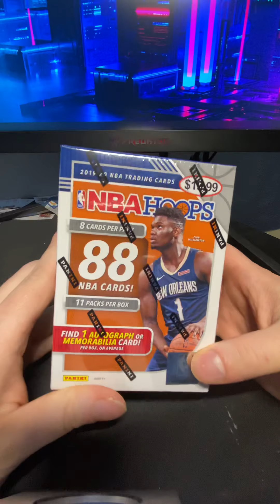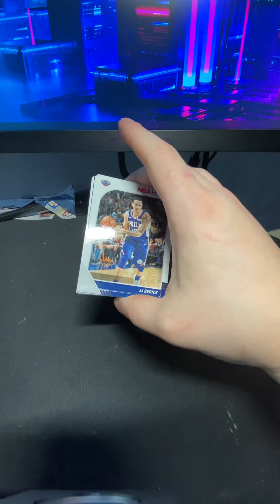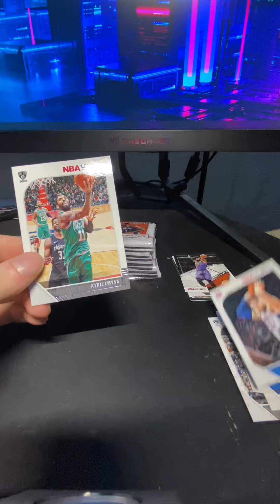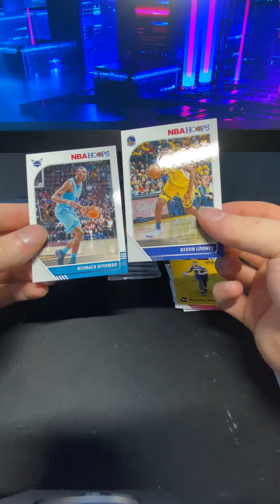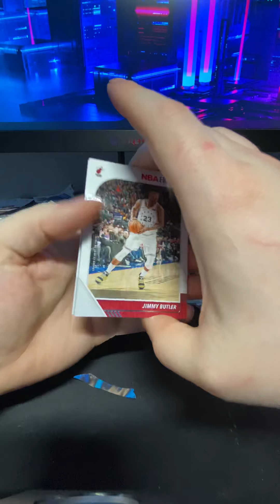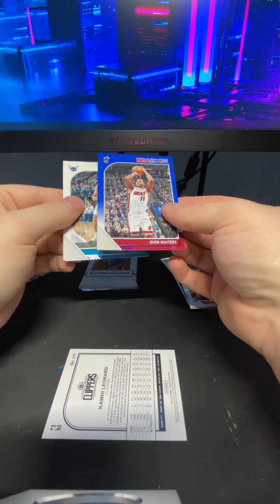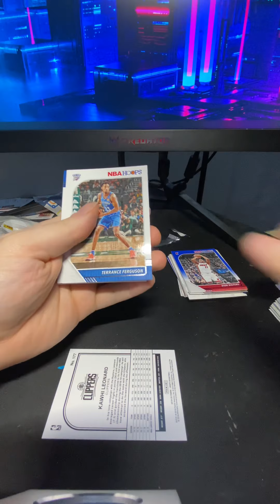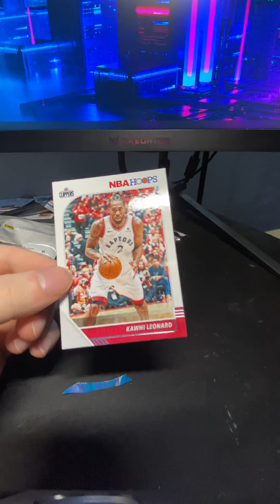I can’t help myself. One blaster of 2019-20 Hoops!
Gotta stop by the card section at the local store!